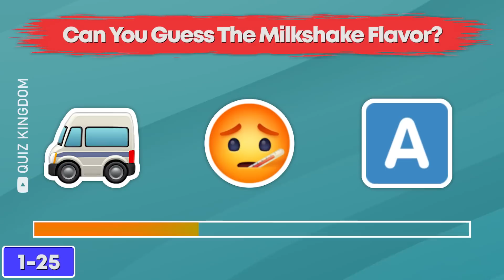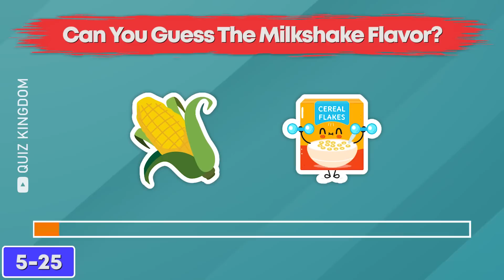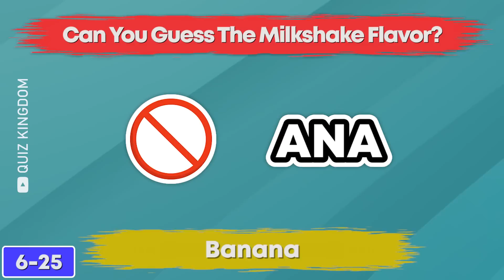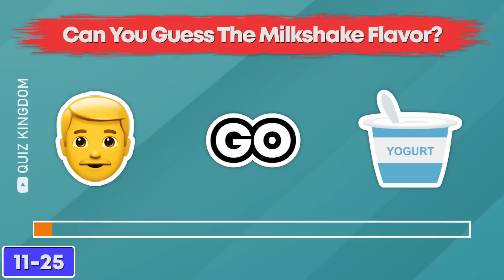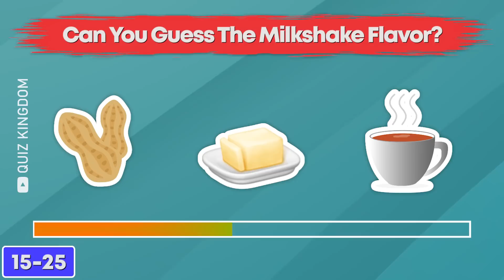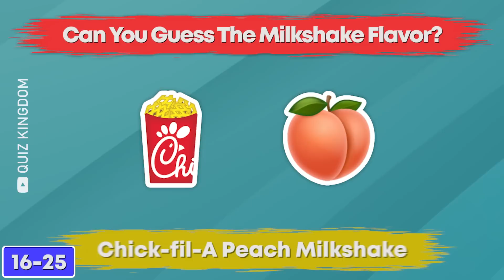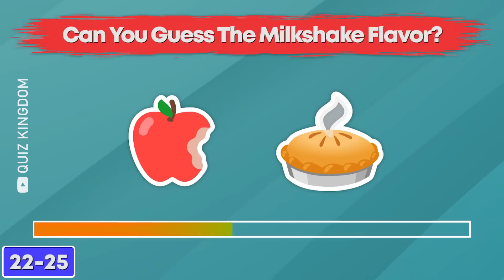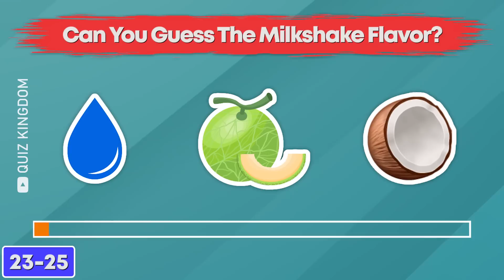Can You Guess The MILKSHAKE Flavor by Emoji? Drink Emoji Quiz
In this video, we are playing a game called "Can You Guess The MILKSHAKE Flavor by Emoji? Drink Emoji Quiz".
In this game, you will have to guess the Milkshake based on the suggested emoji we give you in 10 seconds. We have included 25 different milkshake flavors in this game, so the game is sure to be fun!